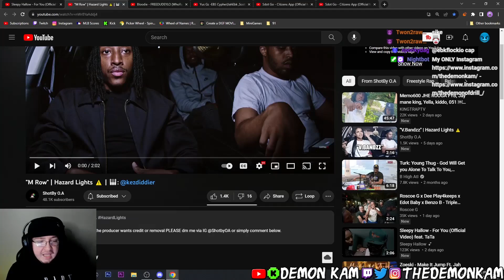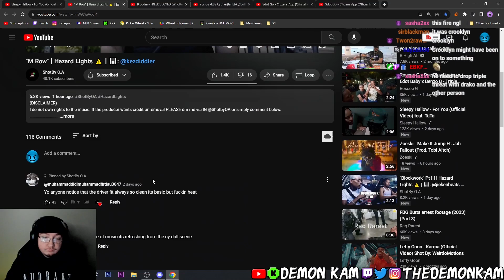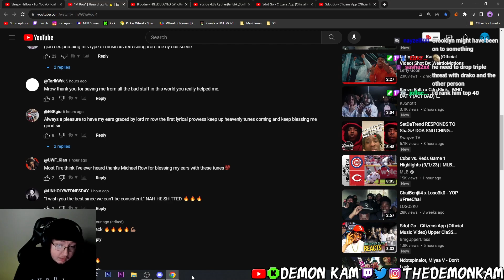Demon Kam Reacts to "M Row" | Hazard Lights ⚠️